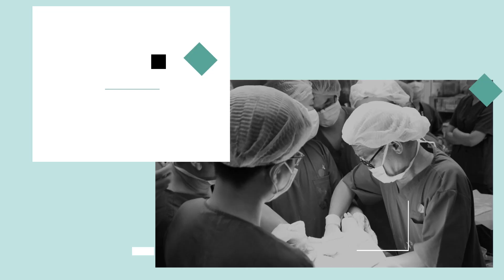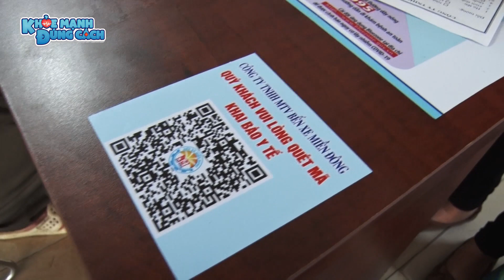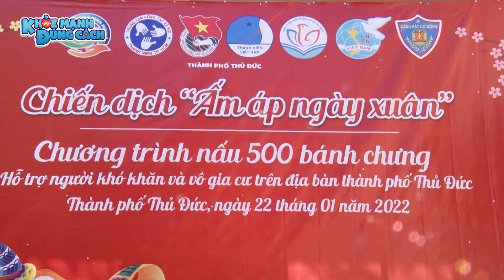NGHỊCH TỬ B.Ắ.N cha ruột rồi ÔM BOM T.Ự S.Á.T cùng bạn gái; Lượng khách TĂNG BẤT NGỜ tại các bến xe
Cùng đón xem những tin nóng được cập nhật hôm nay!

NGHỊCH TỬ B.Ắ.N cha ruột rồi ÔM BOM T.Ự S.Á.T cùng bạn gái; Lượng khách TĂNG BẤT NGỜ tại các bến xe ngày giáp tết